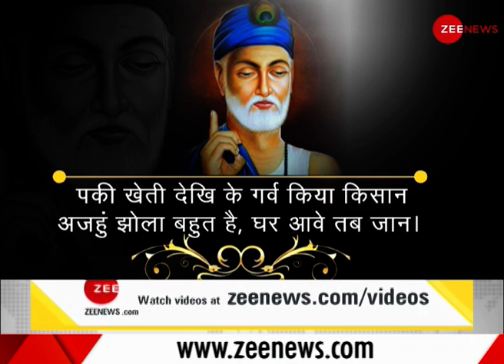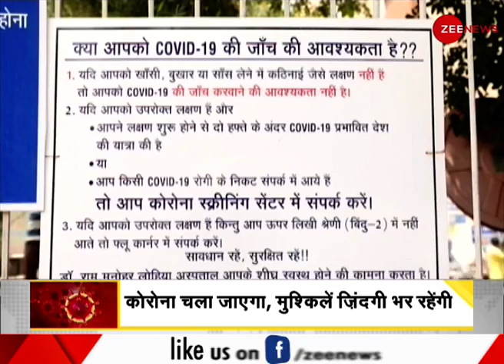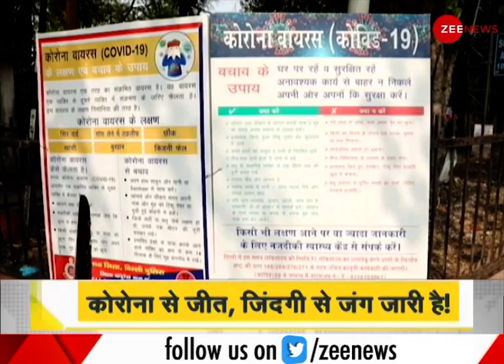DNA: Coronavirus पर PM Narendra Modi के 5 संकल्प | PM Narendra Modi on COVID-19 | DNA Today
Prime Minister Narendra Modi addressed the nation at 6 PM on Tuesday (October 20, 2020). The PM had on Monday said that India has one of the highest COVID-19 recovery rates - 88% - because it was one of the first countries to adopt a flexible lockdown. Amid the rising coronavirus COVID-19 cases in India, the Prime Minister had on Saturday reviewed the Covid-19 pandemic situation in the country and the preparedness of vaccine delivery, distribution, and administration. Daily News and Analysis (DNA) hosted by Zee News Editor-in-Chief Sudhir Chaudhary, brings to you analysis of the top news of the day. In this segment of DNA, we decode PM Narendra Modi's address to the nation.